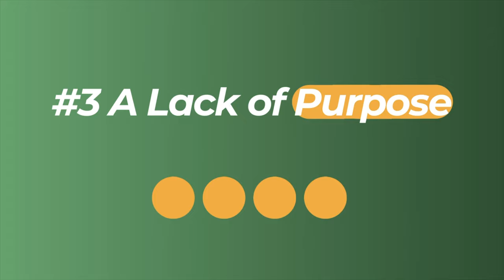3 Brutal Truths To Know About Early Retirement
3 important things to consider before retiring early.

In this video, I share 3 critical things they don't tell you about early retirement that I learned the hard way after retiring early at 44!

**QUESTION**

Do you have a question? Please post it in the comments. I’d love to hear from you.

**ABOUT ME**

My mission is to help you make an informed decision about retiring early so that you can enjoy early retirement and the benefits of the youth of your senior years.